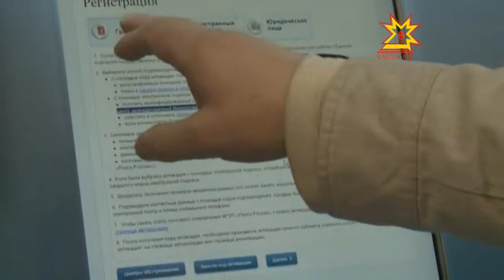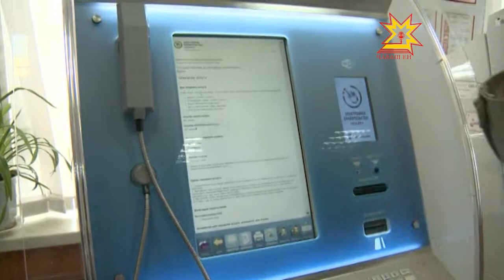Патшалăхран пулăшу электронлă майпа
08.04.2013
Электронлă документ çаврăнăшĕ пурнăçа самай çăмăллатма тивĕç. Ăна валли ведомствăсен хушшинче электронлă майпа ĕçлекен тытăм пур. Хальлĕхе вăл аталанать çеç. Ятарлă специалистсене те хатĕрлемелле. Информаци политикипе массăллă коммуникаци министерствин ĕçченĕсем черетлĕ хут района тухса ятарлă семинар ирттерчĕç.